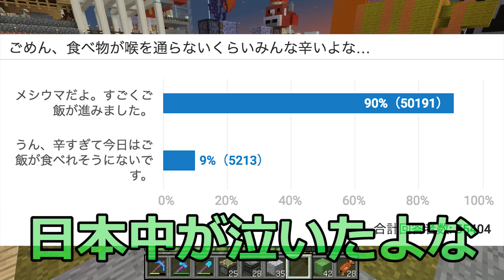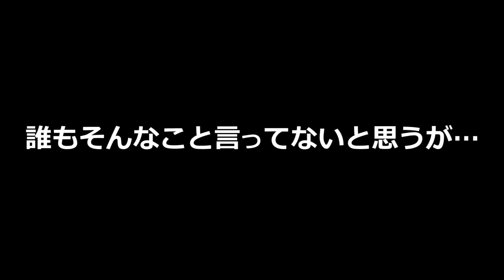【カズクラ】アイツが帰ってきた…ネザーゲートシステム完成！マイクラ実況 PART742